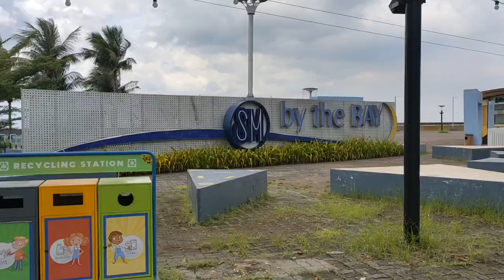SM MALL OF ASIA | MORNING WALK | Vlog#111 | 09 -22-2021